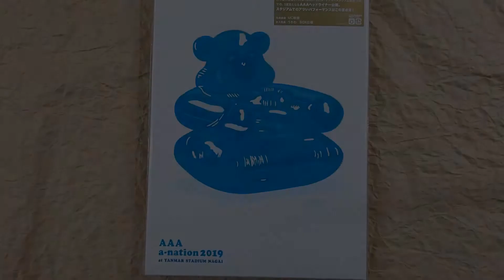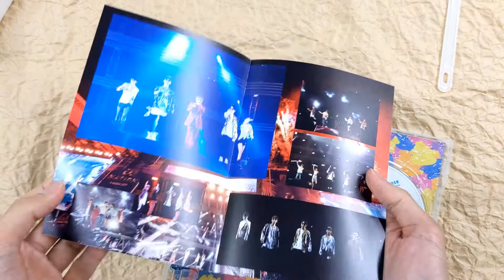[Unboxing] AAA a-nation 2019 [Limited Edition]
Features AAA's performances at the event, "AAA a-nation2019" held at The Yanmar Field Nagai on August 17, 2019. Limited edition comes with a fan and features box packaging.